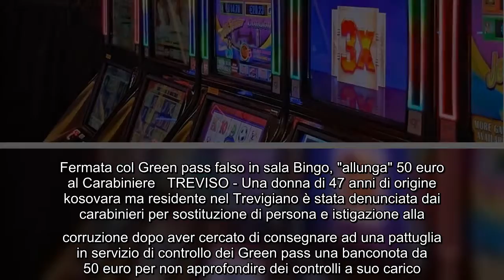Fermata col Green pass falso in sala Bingo, "allunga" 50 euro al Carabiniere